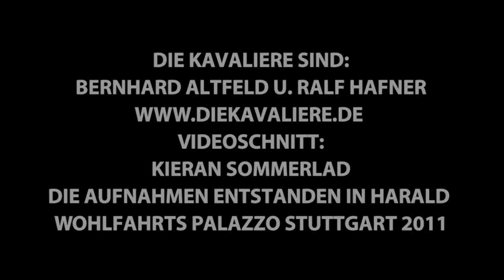2009 die Kavaliere direkt am Publikum im Harald Wohlfahrt Palazzo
neben ihrem Bühnenprogramm, das sie in Teilen auch in vielen Dinnershows von Alfons Schubeck oder Harald Wohlfahrt zeigen, arbeiten sie sehr gerne direkt mit und an den Gästen und beziehen sie in einer Art mit ein, dass die Gäste unterhalten sind, aber nicht vorgeführt werden.